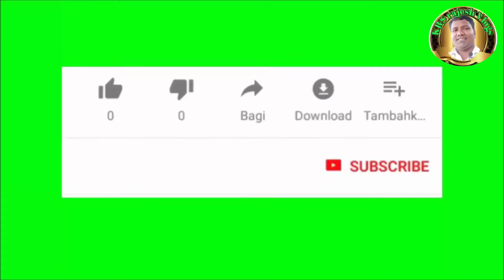How to make Radish Leafes&Egg Fry|Mullangi akulu kodigudla fry|Mullangi keerai mutta poriyal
Radish leafes egg fry
radish leafes fry
radish leafes
egg radish leafes fry
mullangi akulu egg fry
kodigudlu mullagi akulu fry
mullangi keerai koli muttai varuval
how to make mullangi akulu kodigudla fry in telugu
mullangi keerai muttai poriyal eppadi seyuvadu
mullangi akulu fry
how to make radish leafs egg fry
mullngi keerai muttai poriyal
mullangi aakulu kodigudlu fry

For more vedios follow my channels